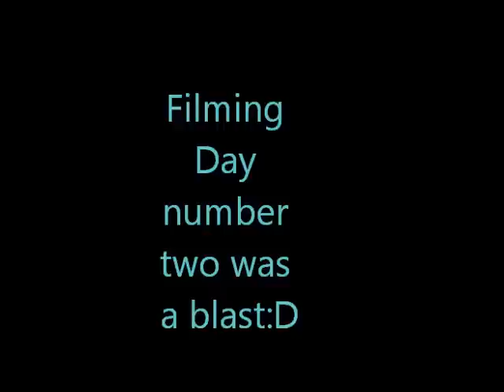Blood tastes good:D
Hahahahaha 20 minutes long